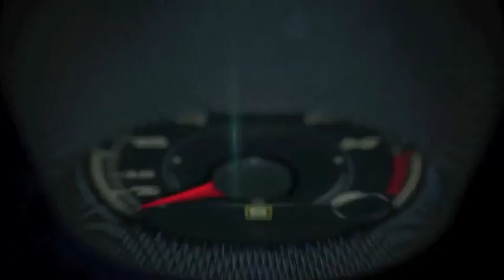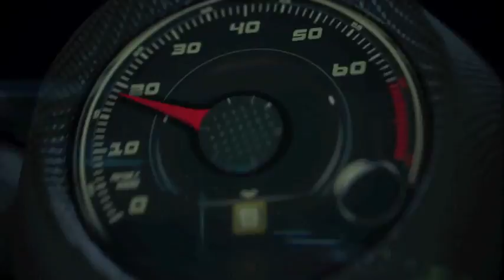Autos 0 60 Bobby Rahal at the Amelia Island Concours D'Elegance